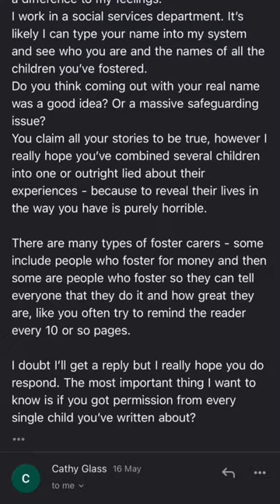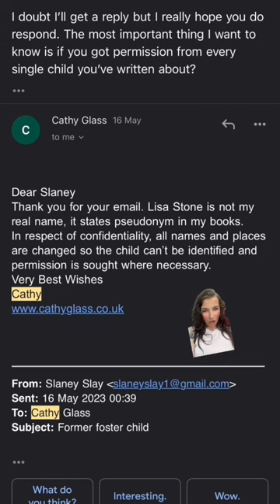my thoughts on Cathy Glass